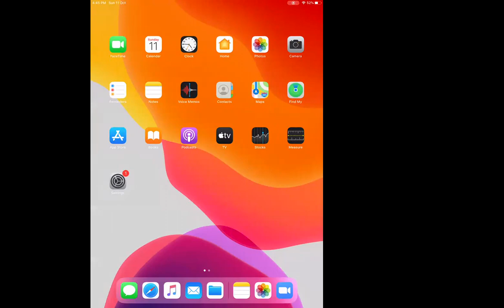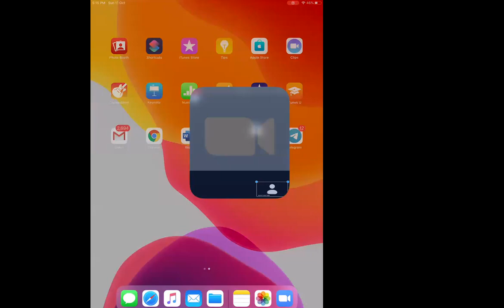2020/10/11_NLM-Doubts+Friction Lec4_Two Blocks Problems